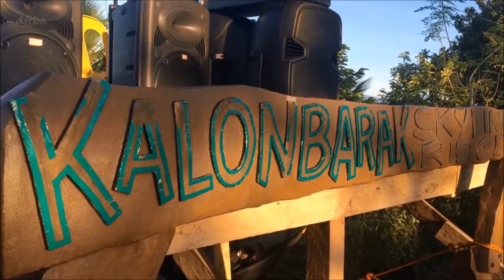2nd visit at Kalonbarak Skyline Ridge (Sarangani Province)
Haven't been to Sagada yet, but this Kalonbarak Sunrise might be the Sagada-like Sunrise of the Southern Philippines. (awesome!)